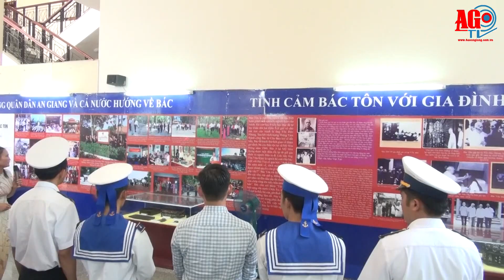Triển lãm chuyên đề Bác Tôn tại An Giang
Ngày 26-7, tại Bảo tàng tỉnh An Giang, Sở Văn hóa, Thể thao và Du lịch tỉnh phối hợp Bảo tàng Tôn Đức Thắng (TP. Hồ Chí Minh) tổ chức khai mạc triển lãm chuyên đề “Bác Tôn - Câu chuyện giáo dục trong gia đình qua những lá thư” và “Bác Tôn với gia đình và thân tộc”.